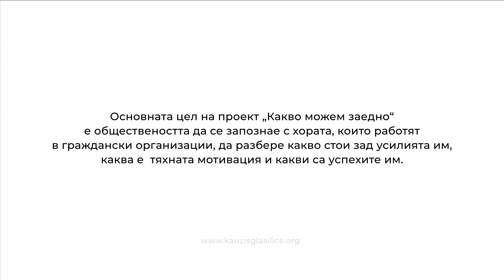Защита на правата на хората с аутизъм в България. КЛЮЧ Unplugged с Кристина Николаева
На 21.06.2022 от направихме този КЛЮЧ Unplugged по темата за правата на хората с аутизъм в България. Гост ни е Кристина Николаева, която е майка на дете с аутизъм и представлява организацията "Защита на правата на хората с аутизъм в България", била е активна в "Системата ни убива", бори се за закона за личната помощ и е в най-чист вид АКТИВИСТ с кауза.
Ето защо направихме този КЛЮЧ Unplugged с идеята да ви бъдем поне малко от полза, когато скоро отново се заговори за социалните теми, които често "предъвкваме" и лесно оставяме встрани.
Търсихме отговори на въпроси като:
✅ Какво точно не е наред в обществото и как можем да го оправим?
✅ Има ли работещи модели, които подпомагат хората с аутизъм и по-специално децата в други страни?
✅ Какво е важно да знаем за аутизма по принцип?
✅ Какво мотивира хора като Кристина да продължават да се борят за каузата?
✅ Как и къде може да търсим подкрепа, ако лично имаме нужда от такава?
🔔 В една демокрация от хората зависи много, хората могат да вървят напред само ЗАЕДНО. Затова и ние се опитваме да намерим отговор на въпроса – Какво можем ЗАЕДНО. В този КЛЮЧ Unplugged ще се опитаме да се съсредоточим именно върху тази голяма картина.
ℹ Водещ: Александър Куманов от Фондация "Четиридесет и две".
За тези от вас, които не са наясно какво се случва на КЛЮЧ Unplugged - това е импровизирано събитие под формата на интервю с поканен интересен гост.
Събитието отново ще е отворено за въпроси от всички присъстващи онлайн. Опитваме се да покажем човека зад каузата, от плът и кръв.
Това събитие е част от проект "Какво можем заедно", реализиран от Фондация Дарик в партньорство с Фондация "Четиридесет и две" и Фондация ПАЦЕП и с подкрепата на Исландия, Лихтенщайн и Норвегия по Фонд Активни граждани
При подготовката на това събитие, екипът ни бе подпомогнат от доброволци към Фондация "Четиридесет и две" по линия на Европейски корпус за солидарност и програма Еразъм+. Изказаните мнения и тези в епизода не ангажират Европейската комисия и по никакъв начин не могат да се считат за позиция на ЕК или Програма Еразъм +.